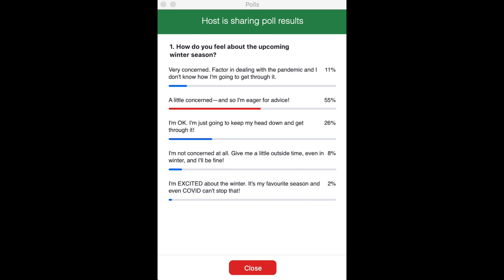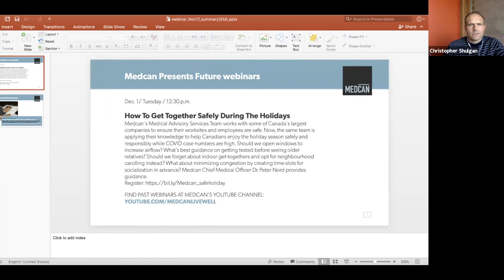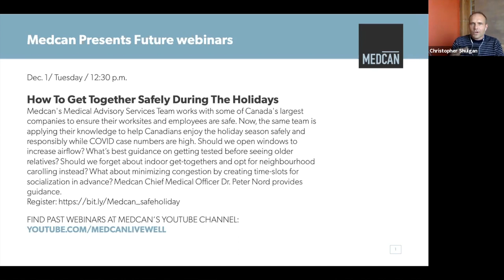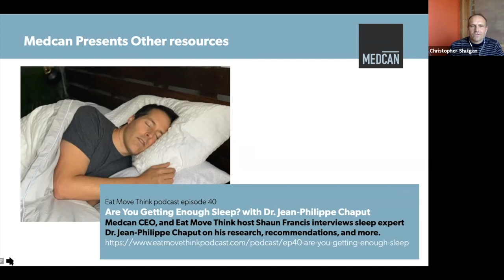How To Prepare For A Pandemic Winter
Travel options are limited. Many athletic activities are curtailed and stress-relieving options are restricted. So what should you do to stay sane as temperatures fall and the winter approaches? Medcan’s Eat Move Think panel of Director of Food & Nutrition Leslie Beck, RD, fitness manager Anna Topali and psychologist Dr. Jonathan Danson will provide guidelines and inspiration on how to turn this unusual winter into a healthy, happier one.

Hosted by Chris Shulgan.